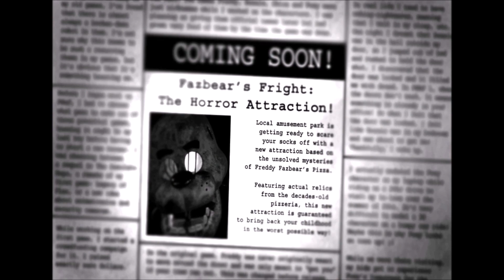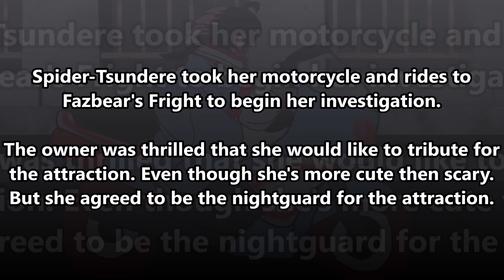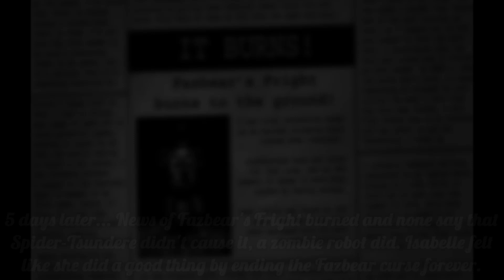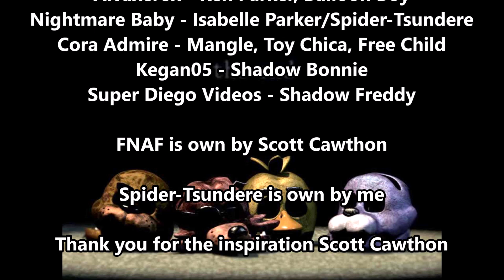Spider Tsundere in Fazbear's Fright 🎃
Warning, loud jumpscare at the end, and potential gore moment.

I did it. I finished it. Its a Halloween miracle.

Spider-Tsundere goes to Fazbear's Fright to investigate a conspiracy, but what started out as a case, turned into a salvation mission. Can she survive her night at Freddy's?

I'm the voice of Ken Parker and Balloon Boy
@NightmareBaby83 as the voice of Isabelle Parker/Spider-Tsundere
@SDVSTUDIOSofficial as the voice of Shadow Freddy
@coraadmire505 as the voice of Mangle, Toy Chica and the child
@KeganLahey132 as the voice of Shadow Bonnie

Thank you all for your help. Happy Halloween.